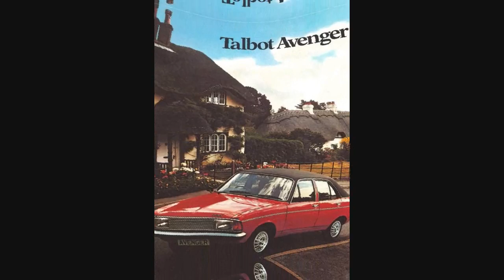Fred TALBOT AVENGER...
Fred Talbot's sleazy past catches up with him...